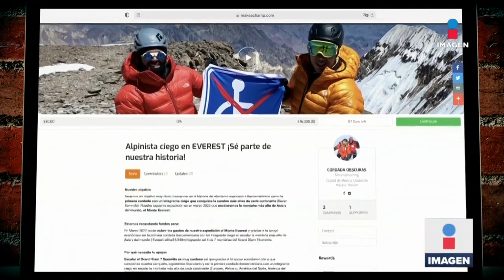Alpinista mexicano ciego busca escalar el Everest | Noticias con Ciro Gómez Leyva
CiroEnImagen Dos alpinistas buscan escalar el monte Everest el próximo año, pero uno de ellos es ciego. Esta es la historia de Rafael Jaime, una historia de superación, una historia de coraje, y todo, para cumplir su sueño y demostrar que no hay imposibles.